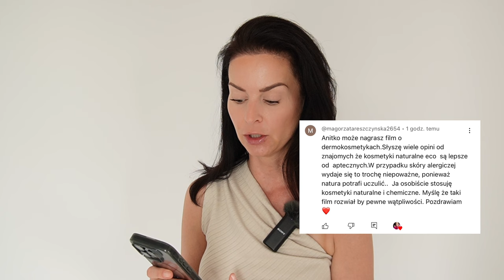DERMOKOSMETYKI TO ŚCIEMA❗️ NIE KUPUJ ICH❗️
Zapraszam na kolejny film, gdzie Wy zadajecie pytania kosmetyczne, a ja odpowiadam.